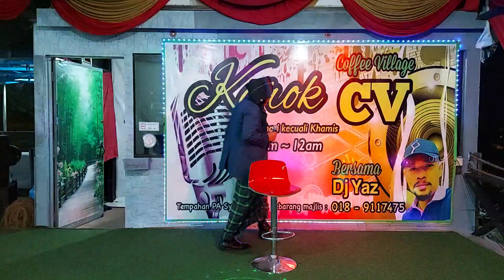Gerimis senja & Senyumlah Kuala Lumpur - Cover by Bob Bkt Jalil